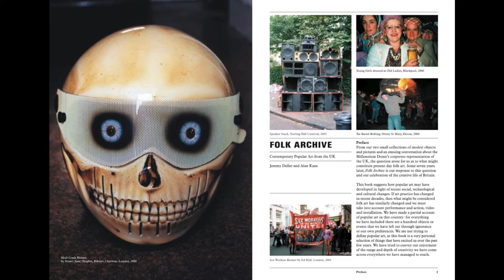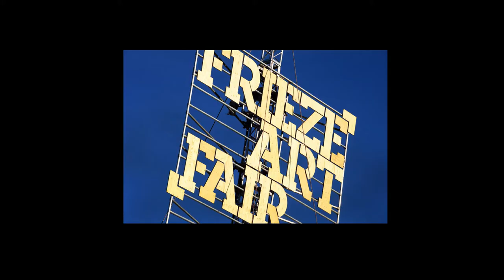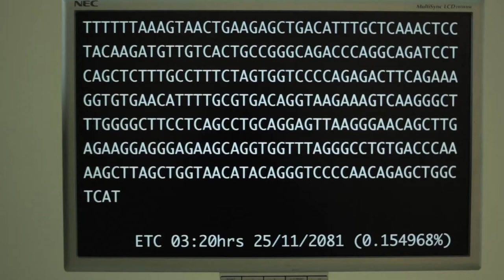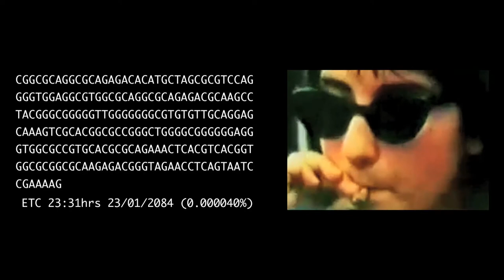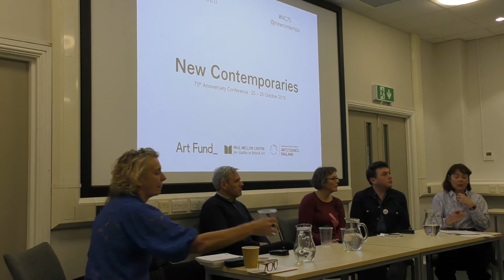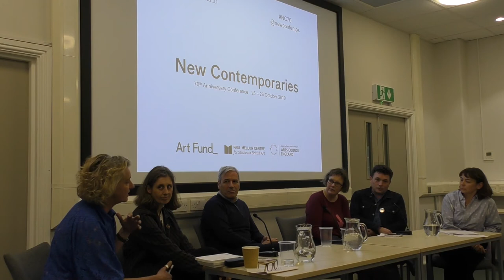NC70: Collaborative & participatory practices as an agent of autonomy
Panel discussion Cullinan Richards, Alan Kane and Thomson & Craighead, chaired by Kirsty Ogg.

New Contemporaries 70th Anniversary
Two-Day Programme in collaboration with The Courtauld Institute of Art, October 2019

Day 2 - The Shape of Things to Come

Introduction by Kirsty Ogg, Director, New Contemporaries

Panel 6: Collaborative and participatory practices as an agent of autonomy

Marking our 70th anniversary this year, New Contemporaries will celebrate its legacy and future direction with a two-day conference with The Research Forum, Courtauld Institute of Art in London. The conference programme will address the development of New Contemporaries as it continually evolves to support the needs of emerging artists and practices. Established in 1949, New Contemporaries, formerly Young Contemporaries, is the longest-running support platform for emerging artists.

The programme will explore different aspects of representation and visibility for emerging arts, bringing into dialogue artists, curators, writers and art works from New Contemporaries history alongside contributors drawn from the Courtauld’s own alumni network of curators, artists and historians.